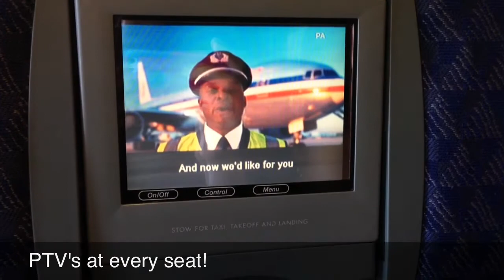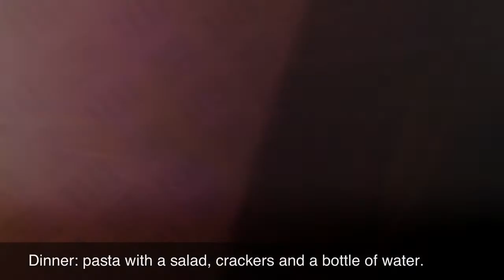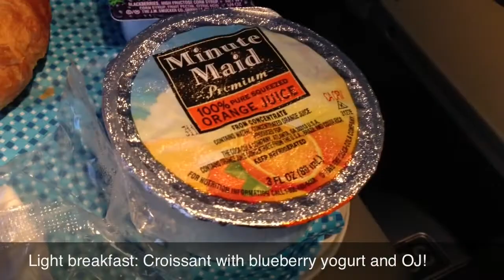American Airlines Flight 56 Miami-LHR (Full flight)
Welcome aboard American Airlines Flight 56 on a Boeing 777-200 from Miami to London Heathrow. I'll take you through all the meals and the features of the aircraft!

Airline: American Airlines
Flight#: 56
Seat#: 36A
City of origin: Miami international airport (KMIA) Miami, Florida
City of arrival: London Heathrow international airport (EGLL) London, England
Time of departure: 6:42 P.M.
Time of arrival : 7:53 A.M.
Registration: Unknown
Flight time: 8 hours 7 minutes
Date: June 16, 2013